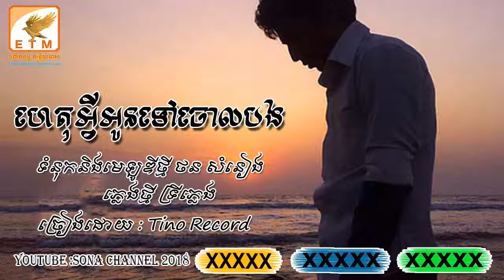(បទថ្មី) ហេតុអ្វីទៅចោលបង-ច្រៀង Tino Record[OFFICAL AUDIO]